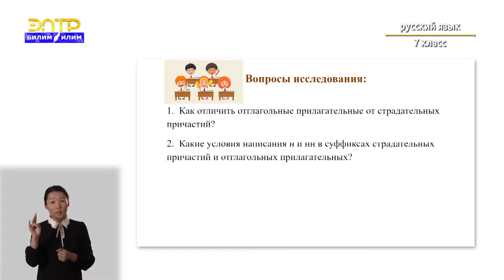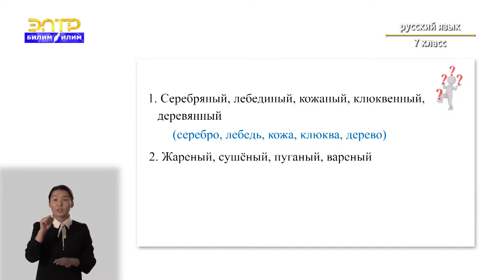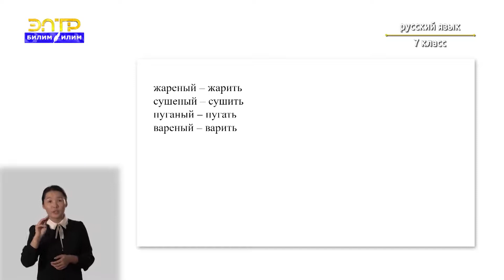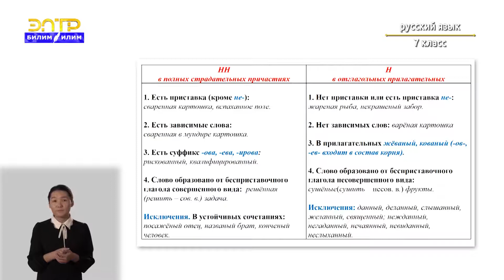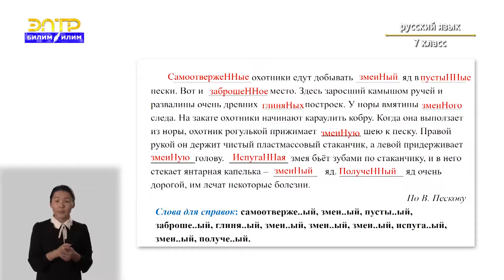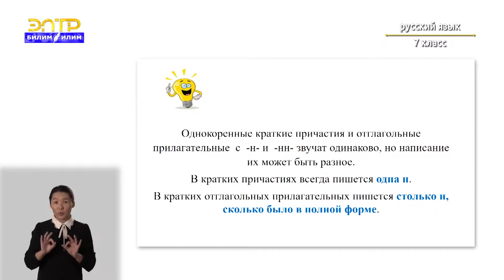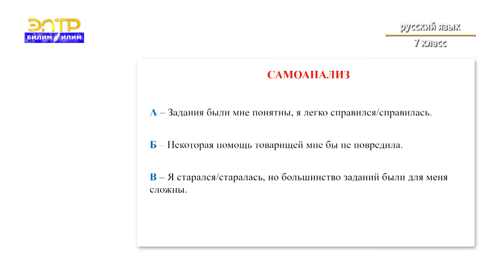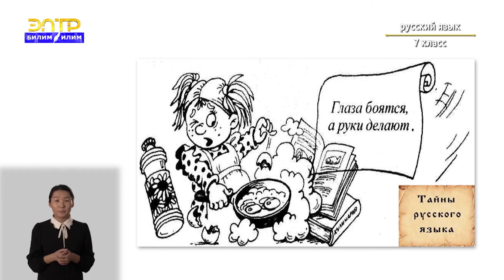7-класс | Русский язык | Одна и две буквы н в суффиксах страдательных причастий